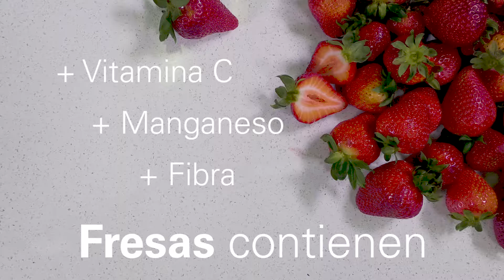LIVE IT: En la cocina - Sopa de Verano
¿Buscas algo dulce para este verano? ¿Las paletas heladas te cansaron? ¿Qué tal fresas y la sandías mezcladas en perfecta armonía? Esta dulce sopa de verano no te decepcionará.

Presentado por Loma Linda University Health.